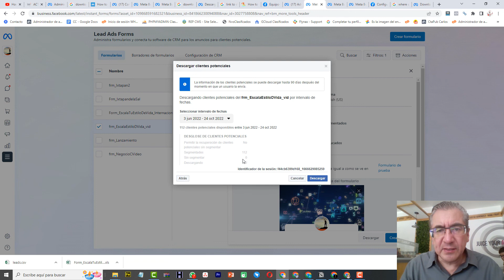Cómo descargar leads desde Facebook Ads (Con GoHighLEvel esto ya no es necesario)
Los Leads de Facebook se guardan en Clientes potenciales,

En este video te explico cómo descargarlos, con GoHighLEvel los leads llegan de forma automática  a "Contactos" y de esa manera esto ya no es necesario.

Hay ocaciones en las que tu cuenta de Facebook se lleg a desconectar por ello es importante saber cómo descargarlos, pero debes revisar la configuracion de GoHighLEvel para que no tengas que hacerlo.